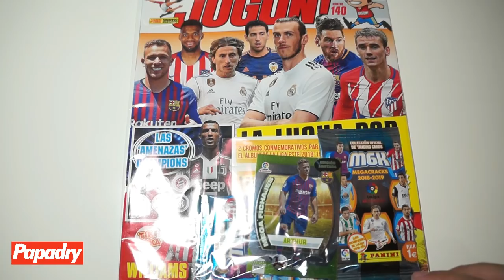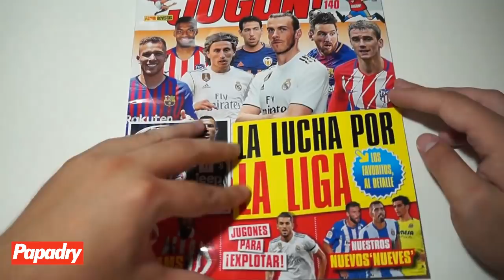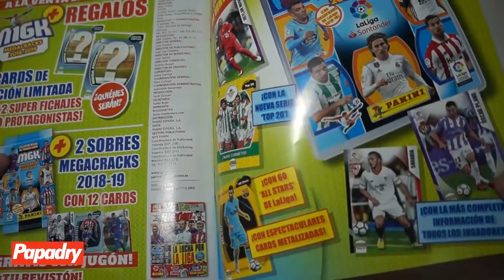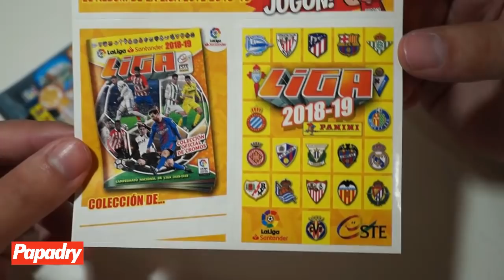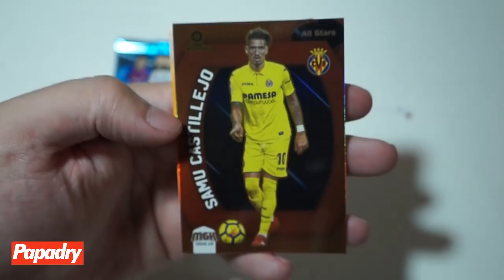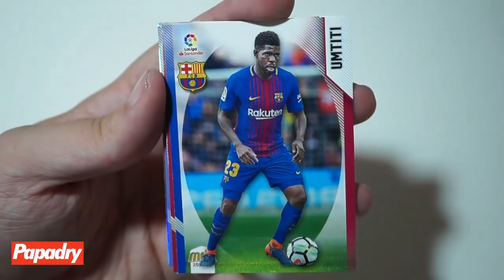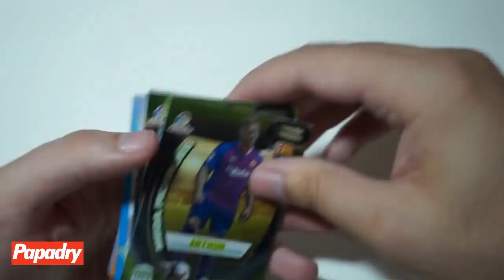REVISTA JUGON 140 | EDICIONES LIMITADAS DE MEGACRACKS 2018-2019